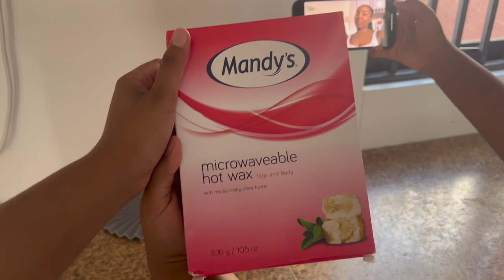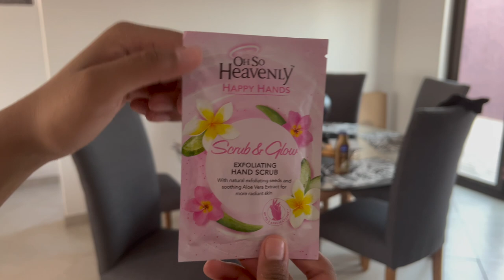sister self care day | @MillenniShikulo | Namibian YouTuber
FAQ
▫️How old are you? 24
▫️Where do you live? currently in Otjiwarongo

xoxo dani